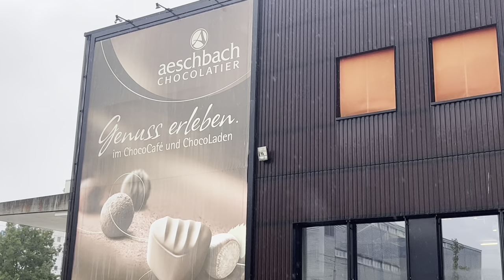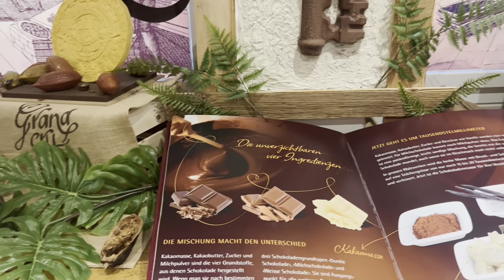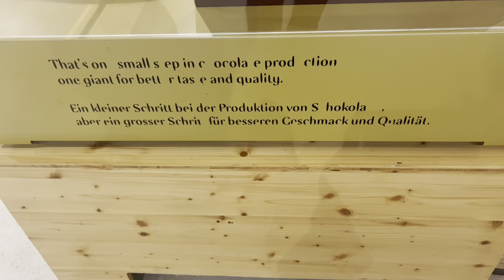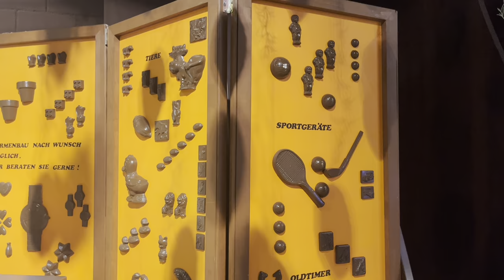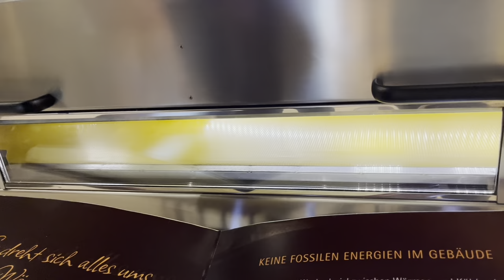BEAUTIFUL AND COLOURFUL SWITZERLAND , LUCERNE. HOW TO PLAN A TRIP TO SWITZERLAND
Lucerne is a city in central Switzerland, in the German-speaking portion of the country. Lucerne is the capital of the canton of Lucerne and part of the district of the same name. With a population of approximately 82,000 people, Lucerne is the most populous city in Central Switzerland, and a nexus of economics, transportation, culture, and media in the region. The city's urban area consists of 19 municipalities and towns with an overall population of about 220,000 people.

Lucerne, a compact city in Switzerland known for its preserved medieval architecture, sits amid snowcapped mountains on Lake Lucerne. Its colorful Old Town is bordered on the north by 870m Musegg Wall ,a 14-century rampart. The covered Chapel Bridge, built in 1333, links the old town to the Reuss River's right bank.

Lucerne is an ancient town with strikingly modern sensibilities. One of Europe’s oldest covered bridges serves as its centrepiece, and fresco-adorned historic houses line the streets, but it’s also home to the cutting-edge KKL, a concert hall and art gallery. Take the cableways up the Pilatus, Stanserhorn or Rigi mountains for breathtaking views, or see Lake Lucerne on a steamship cruise.

Lucerne, the gateway to central Switzerland, sited on Lake Lucerne, is embedded within an impressive mountainous panorama. Thanks to its attractions, its attractive shopping offer, the beautiful lakeside setting and the nearby excursion mountains of the Rigi, Pilatus and Stanserhorn, the town is a destination for many travel groups and individuals on their journey through central Switzerland.